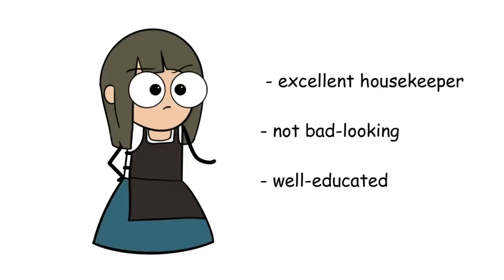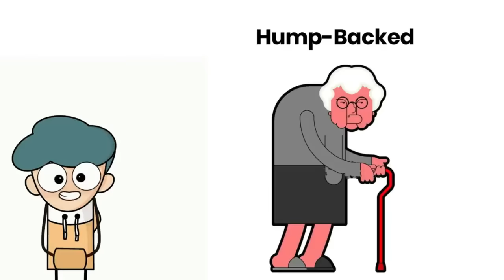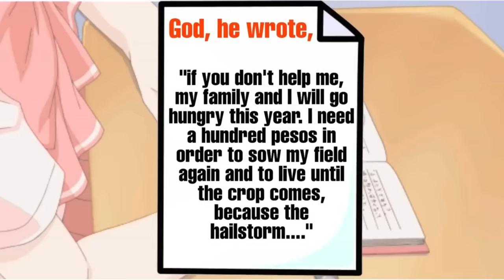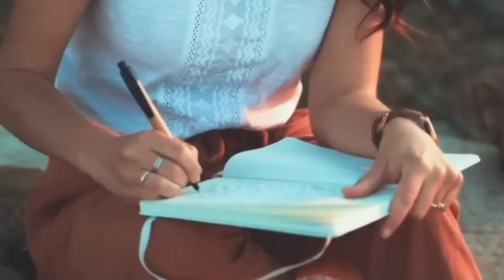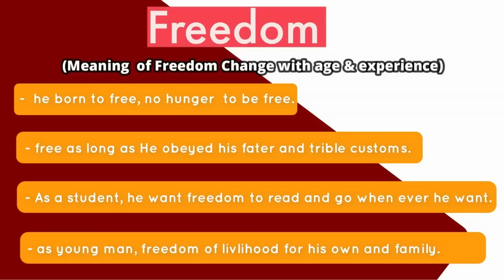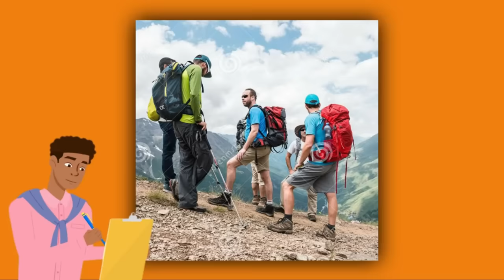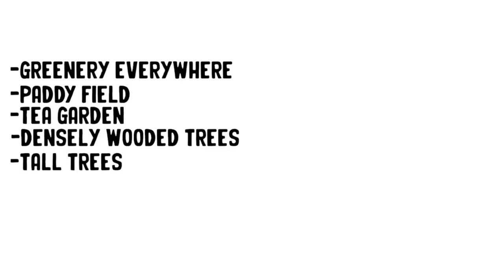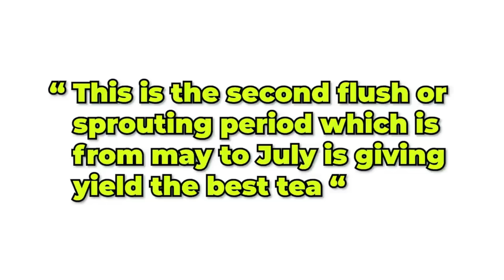Class 10 First Flight animated Chapterwise stories revision ( No ads )